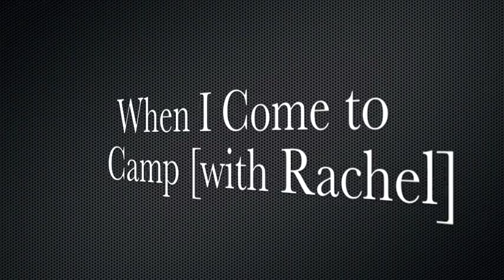Crooked Creek Christian Camp Rules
Summer 2015 Program Staff